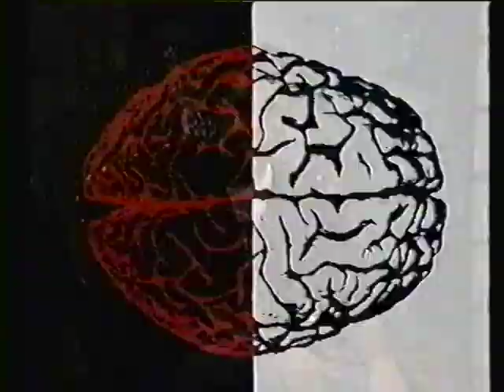Flotsam and Jetsam interview